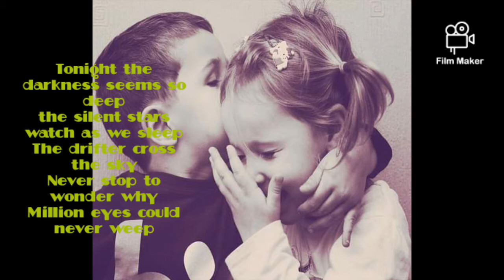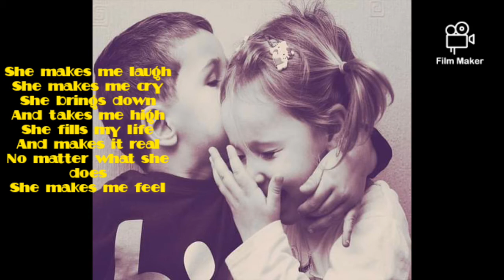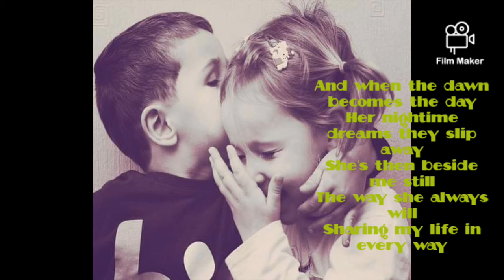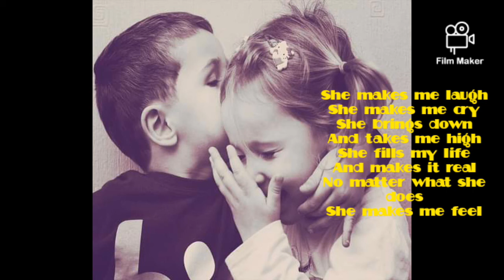SHE MAKES ME FEEL matthew fisher COVER